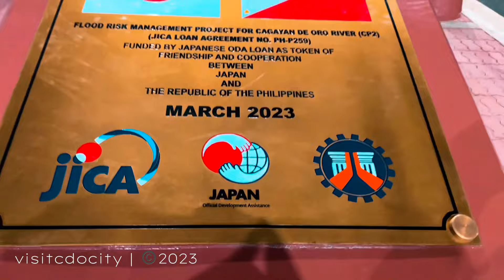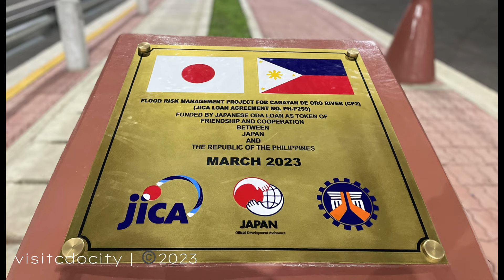Walking Tour: 2.3 KM CDO River Boulevard | Cagayan de Oro City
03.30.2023: Went for a walk at the newest attraction in city - CDO River Boulevard | Cagayan de Oro City

Open for pedestrians as of March 29, 2023.

Starting point: Burgos St (Max Suniel-Burgos Bridge to Brgy. Puntod (Kauswagan-Puntod Bridge)